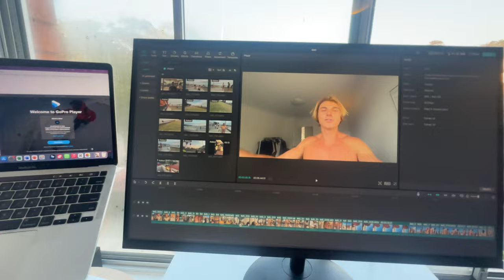Last Days at Bondi Beach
Tuck in with us for our final days at Bondi Beach for high energy sun rises, couple strong long blacks, the Sweat Box Boys (ft big Rich) and our Purebody Run Club. Moving out/in vlog coming out on Wednesday morning!